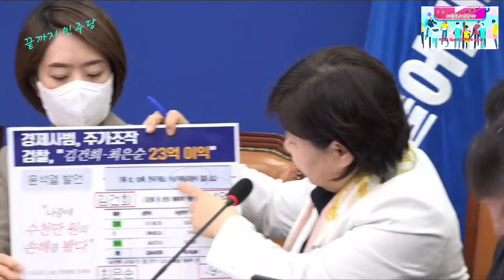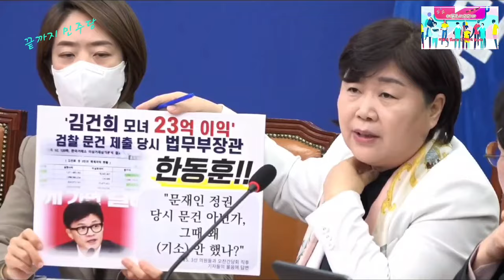2024.1.17일 더불어민주당 최고위원회의 ~이재명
李대표님 당무복귀 인사~@mykorea대통령